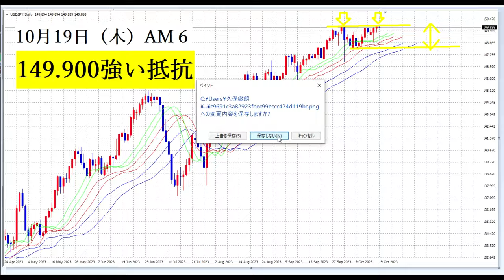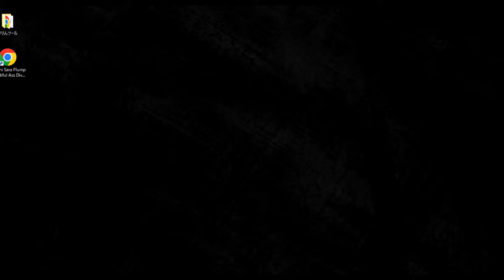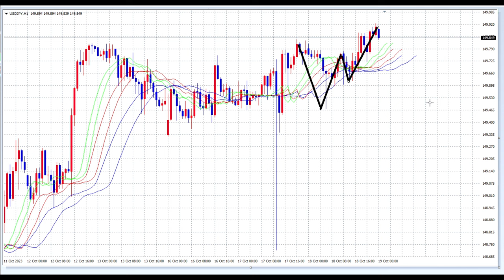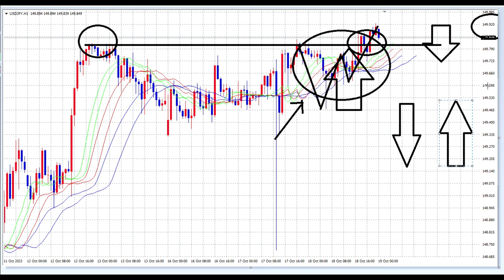【FX】150円到達は難しいか？